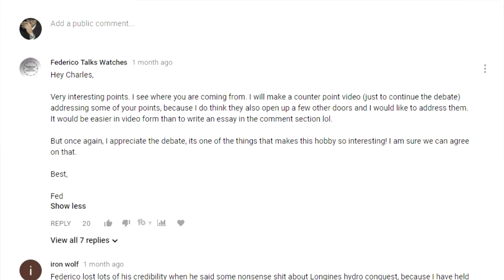Who would purchase a Bremont?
What Kind of Person Purchases a Bremont watch?
Would a person who is knowledgeable purchase a Bremont?
Would a person who would purchase a Bremont, purchase a Rolex?
Would a person who would purchase a Bremont, purchase an Omega?
Charles Walhingford shows you what kind of person owns a Bremont Luxury timepiece and other watches they may own.

Thank You to the Little Treasury Jewelers for you support in making this video.